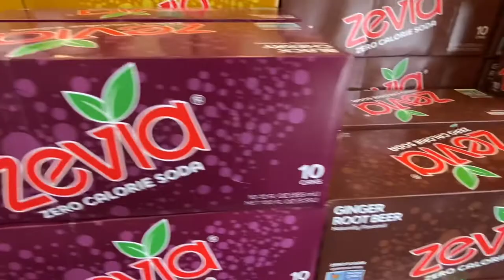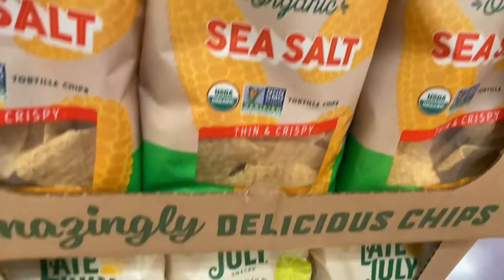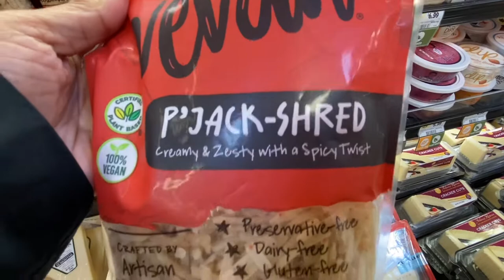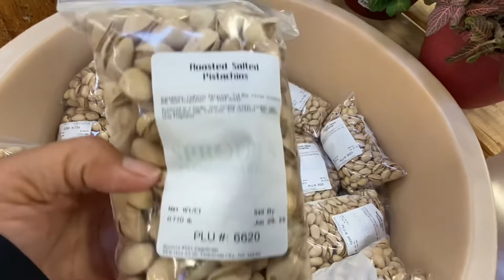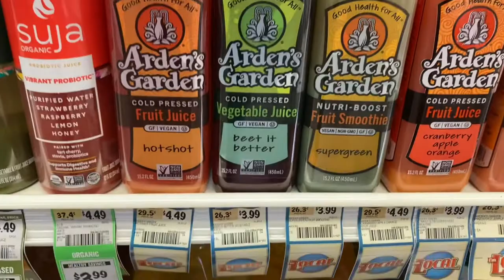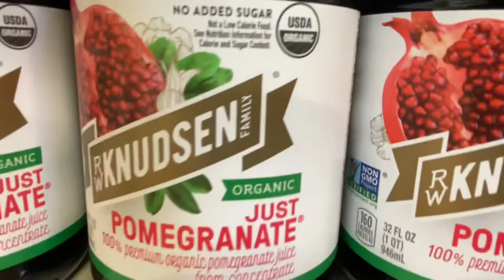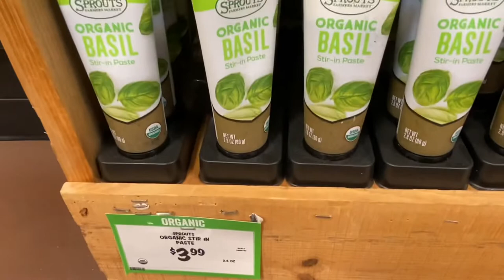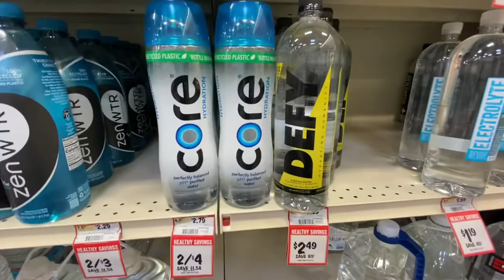SPROUTS FARMERS MARKET |HEALTHY GROCERY HAUL |SHOP WITH ME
HEALTHY GROCERY HAUL AT SPROUTS FARMERS MARKET!

Come with me to Sprouts/ Spring 2022 for keto foods, some organic fruit & veggies haul.  Shop with me